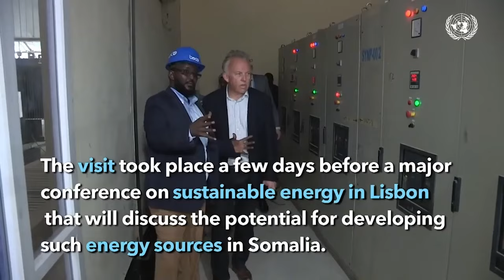Shacabka Muqdisho oo weli aamini la' in ay DFS leedahay diyaaradihii debaaldega ee shalay.